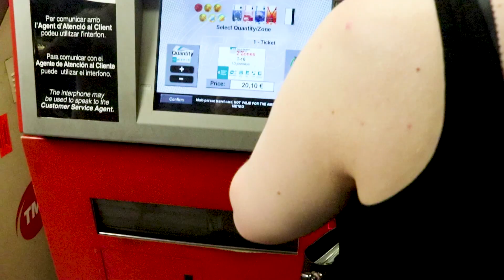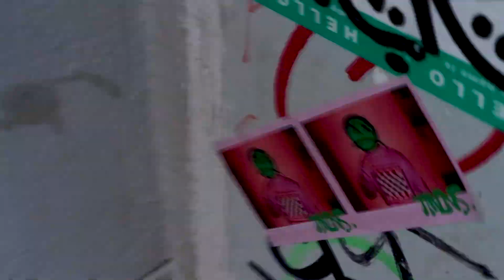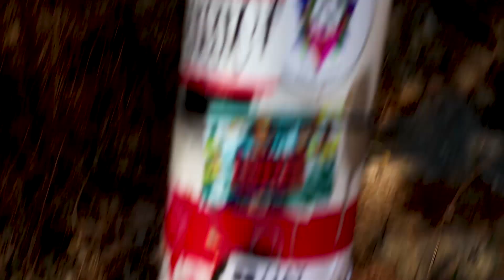BARCELONA WALK / SAGRADA FAMILIA 🇪🇸( GAUDI TOUR ) // SUMMER 18' [ VLOG ]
09/07/18

SUMMER 18' is a documentation of my summer holiday. Me, Hopi, Michael and Angel all went around Europe for two weeks visiting Barcelona, Split, Budapest and Paris. It was an incredible trip and I filmed it all so I could look back have these memories archived.

This episode is all about the magnificent Gaudi and his work around Barcelona. We went on a free walking to with Runnerbean tours
It was incredible we learnt so much about Gaudi and had a great time walking around and seeing the spectacular buildings. Hope you enjoyed and as always,

stay street x
jayTMLNS